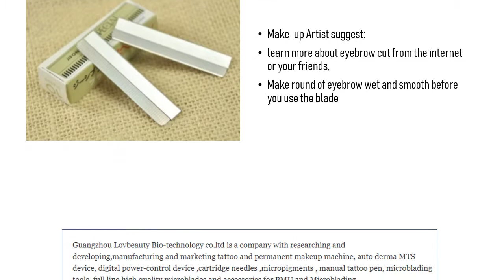Eyebrow Blade Knife Sharper